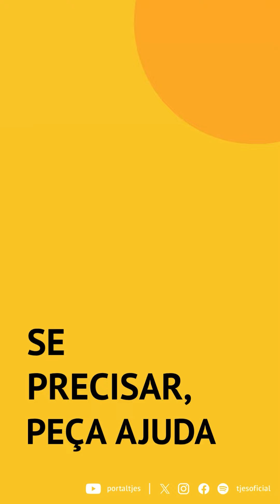Setembro Amarelo: Sinais de alerta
A psicóloga Vanessa Fiorotti, da Coordenadoria de Serviços Psicossociais e de Saúde fala sobre a relação com transtornos mentais e sinais de que a pessoa pode estar em sofrimento.